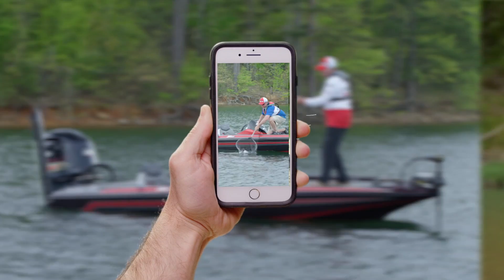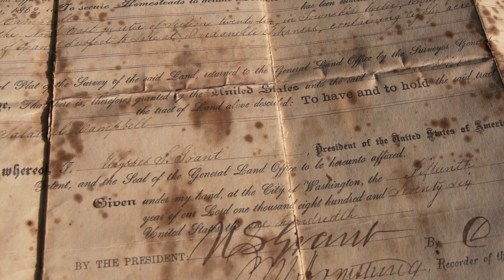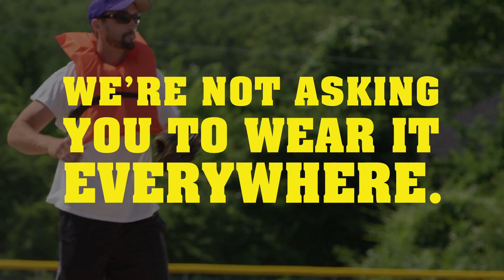Arkansas Wildlife - S2.E13, Mulberry River Restoration Project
Slicing through the Ozark National Forest, the Mulberry River has been designated a Wild and Scenic River by the U.S. government. When a riverside property owner began losing ground during high river flows, harmful sediments washed into the river, threatening this pristine waterway. That's when the Arkansas Game and Fish Commission's Stream Team came to the rescue.